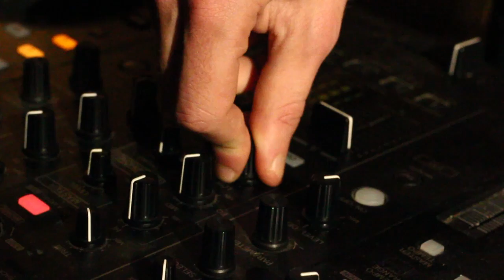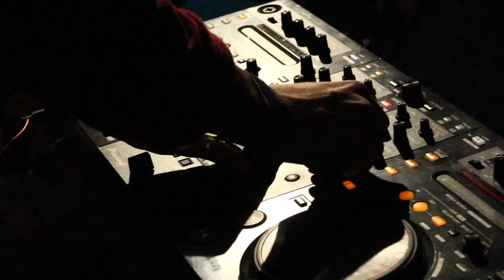Panoramix #1 - Lenny Loafer (Dj Set)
Mix réalisé (volontairement) en petit comité lors d'une petite soirée d'hiver, plutôt orienté Deep/World/Techno !
Filmé par Dimitri Vallein et Théo Rulin et monté par Théo Rulin, un grand merci à eux pour leur temps, ci desous un lien vers leur chaîne respectives pour voir leurs autres travaux :